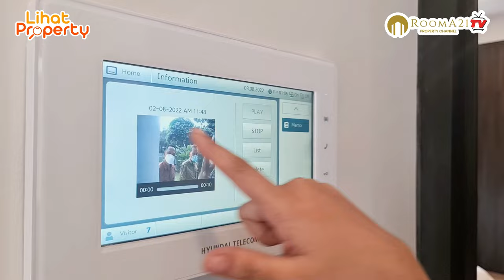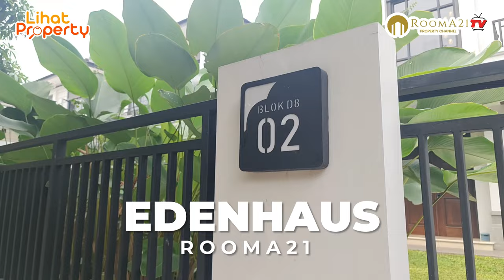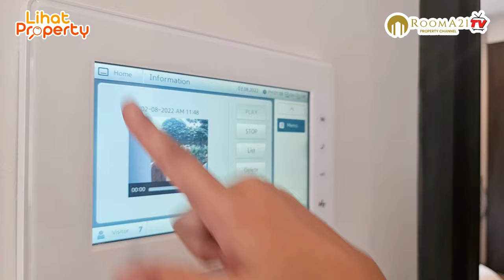Masih Ada Rumah Baru di Jakarta Selatan | EDENHAUS SIMATUPANG, Smart & Green Resort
EDENHAUS SIMATUPANG
Rumah berkonsep Smart And Green Resort di Jakarta Selatan
rumah ini Full Furnished yang dilengkapi Smarthome System, diantaranya :
- Gerbang menggunakan remote
- Garasi ajaib terbuka sendiri
- CCTV
- Akses yang dekat dengan TOL

Berlokasi di daerah strategis Jakarta Selatan, Edenhaus Simatupang hanya selangkah dari AEON Mall, berjarak 30 menit dari kawasan perkantoran SCBD dan hanya 10 menit dari kawasan TB Simatupang serta memiliki akses langsung ke Tol gate Simatupang.

Edenhaus Simatupang Premium Boutique Residence adalah sebuah cluster di dalam cluster dengan double security gate untuk keamanan keluarga Anda. Dilengkapi dengan auto-gate dan smart home system membuat Anda lebih nyaman, tenang dan selalu merasa aman.

Edenhaus Simatupang mempunyai taman terbuka seluas 65 %, yang dilengkapi dengan jogging track, yoga area hingga rumah pohon untuk tempat anak bermain.

Pencahayaan dan sirkulasi udara di setiap rumah Edenhaus dirancang sedemikian rupa agar para penghuni dapat merasakan pengalaman layaknya sebuah resort.

Smart Home System, matikan perangkat listrik, pantau CCTV, atau kunci rumah Anda hanya dari smartphone Anda lewat teknologi dari Hyundai Smart Home System.

Persembahan Terakhir Dengan Unit Terbatas & Sudah Ready!!!

Dapatkan banyak promo menarik :

• Discount 500Jt 😮😮😮

Ayo miliki segera rumah Idaman dilingkungan yang nyaman!

More info & Show Unit :
RoomA21.Jaksel
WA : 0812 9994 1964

Cek show unit nya bersama Rooma21.com